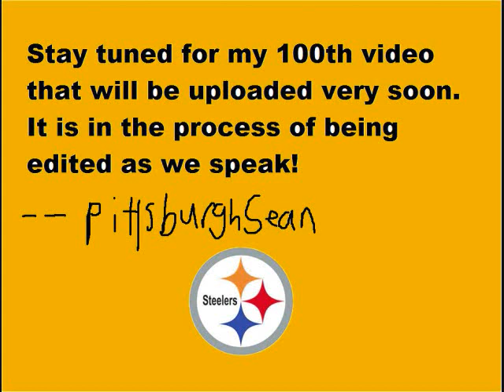Bill Clinton on Anthony Weiner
I thought I should do an Anthony Weiner joke as my 99th joke, since this is getting a lot of media coverage. Of course DVE had their take and this was a hilarious one, haha.